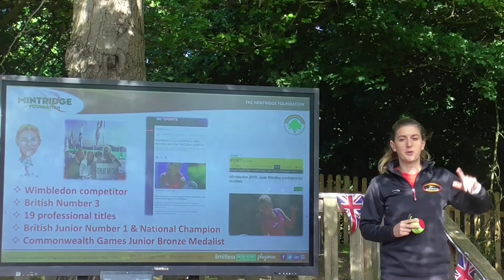Jade Windley & Team Mintridge Visit Scampton Primary School for their annual Sports Day, May 2022